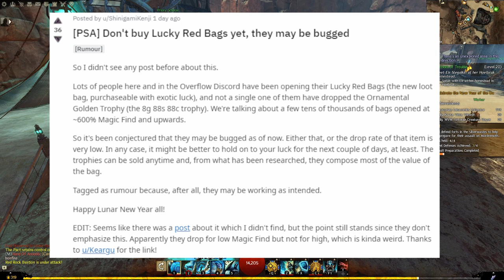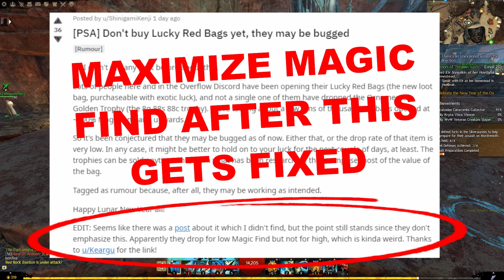Opening 15,000 Lucky Red Bags | Guild Wars 2 | The Bulwark Family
Game: Guild Wars 2
Language: English